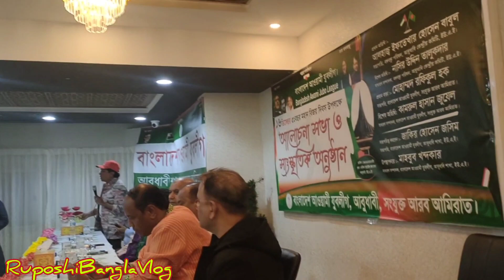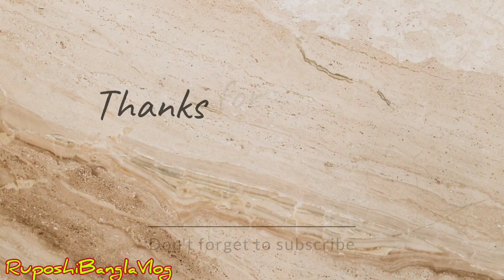বিজয়দিবসে বাংলাদেশ আওয়ামীযুবলীগ আবুধাবির সংগ্রামী সাধারণসম্পাদক মাহবুব খন্দকারের জ্বালাময়ীবক্তব্য